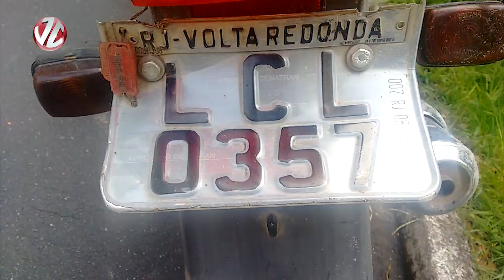Moto furtada é recuperada em córrego na Vila Santa Cecília